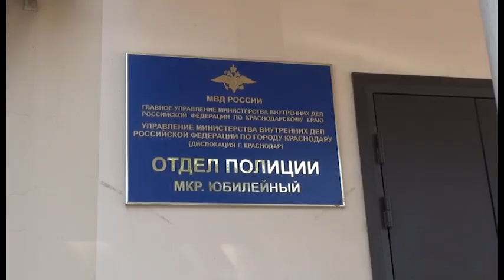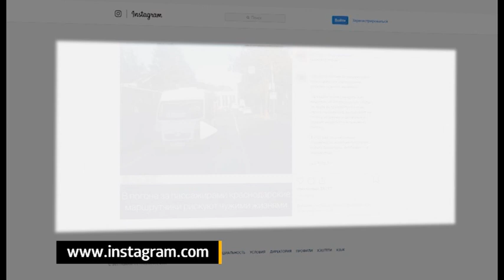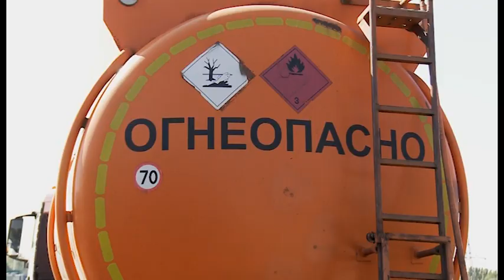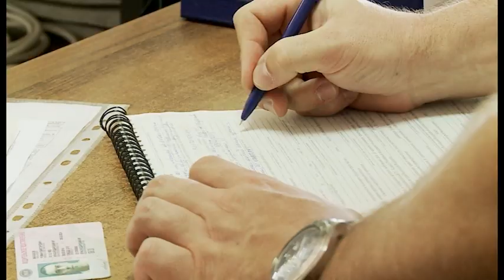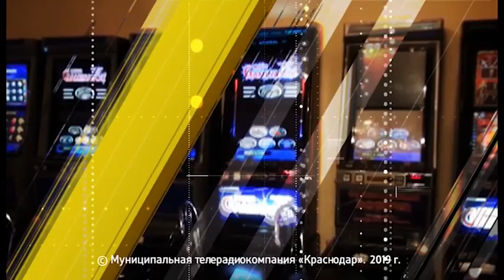У игрока ФК "Краснодар" Ари украли часы на 23 МИЛЛИОНА рублей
Программа "Место происшествия" рассказывает о событиях Краснодара. Аварии, комментарии государственных органов, видео с городских камер - всё это теперь в общем доступе.